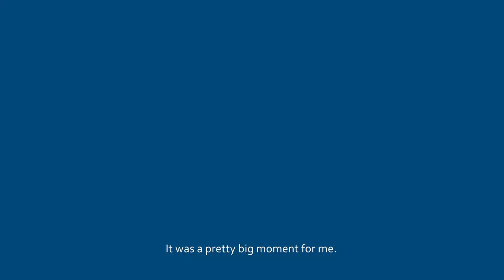Against The Odds - RE:PLAY with Kyle Sinckler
Kyle Sinckler already has a storied career, and we already know there is so much more to come.

Chris Hughes talks to the England prop about England's memorable run to the 2019 World Cup final, a run that included THAT try for Kyle against the Aussies and how that iconic moment spurred him on to represent the British and Irish Lions in 2021.